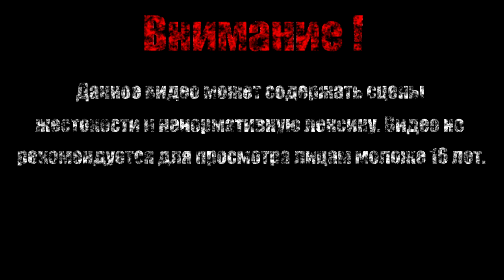ЭКСКУРСИЯ【Borderlands - The Pre-Sequel】#14